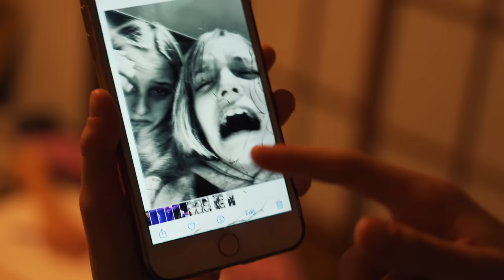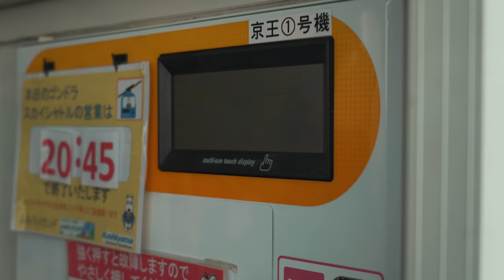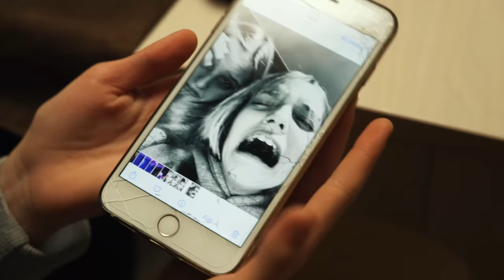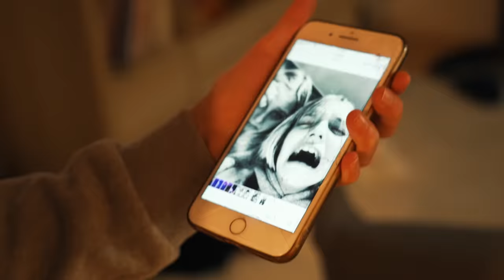Teenagers in Japan (This is New Territory) | Life in Japan Episode 186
Becca & Anna are turning 13, so we're celebrating by combining Japanese and American culture and going to the girl's favorite nearby amusement park: Yomiuriland.  But not everything goes as planned and things get a little cracked up at the end!  Life in Japan is always an adventure, but now with teenagers it goes into new territory.

Ruth's Instagram: RuthReutter